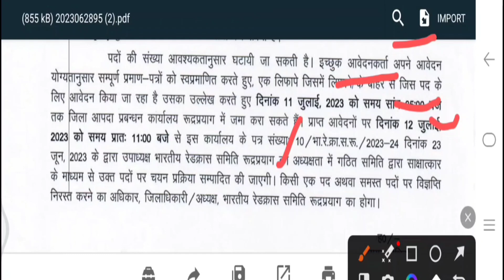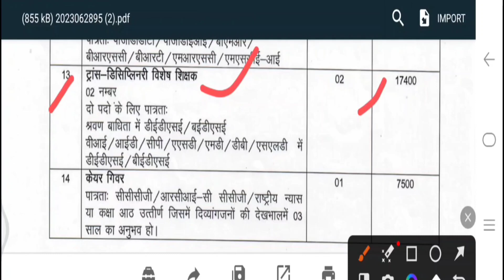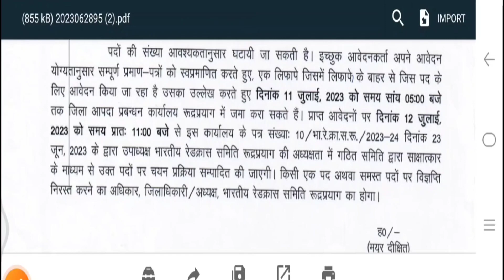Uttarakhand Govt Job Latest Vacancy 2023 !! आ गई नई भर्ती सभी भाई बहनों के लिए बहुत बड़ी खुशखबरी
Telegram ☑️Link Join 👇👇
anmvacancy
staffnursevacancy
communityhealthofficer
uttarakhand jobs
10th pass govt job in uttarakhand 2023